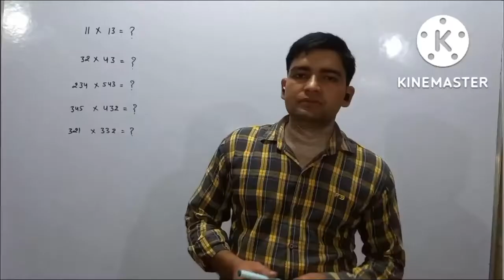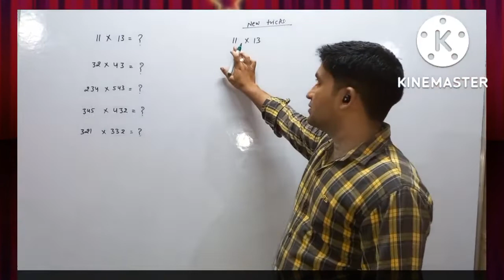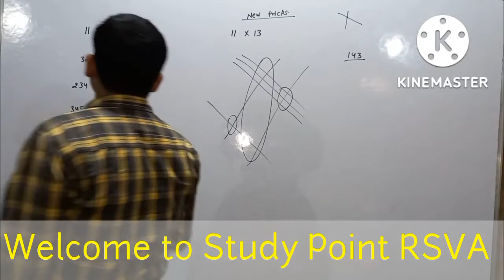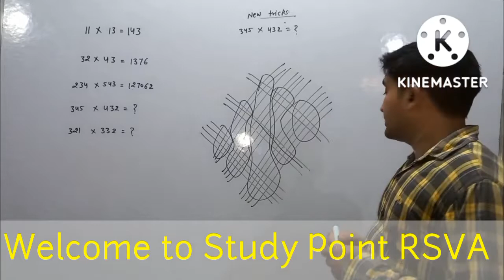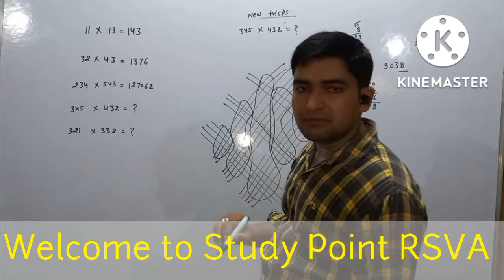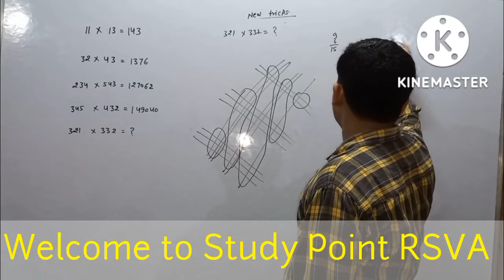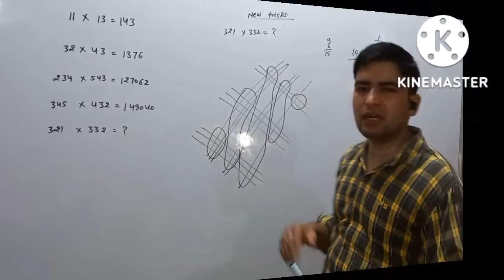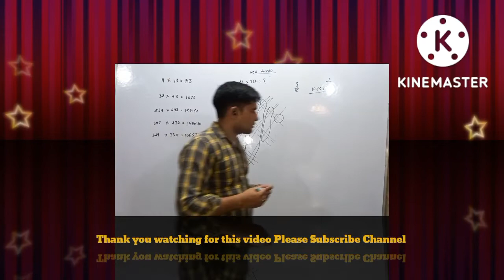Any two numbers multiplication only 5Sec|Best Tricks|(@Study Point RSVA)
Hello friends! in this video we learn how to multiplication between two numbers. that is new tricks we get multiplication between two numbers within 5 second.

Cover Topics:
multiply trick 2021
multiply trick 2022
multiply trick by Ajay sir
multiply trick by Er Ajay Yadav
multiplication trick in Hindi
digits first multiplication trick
multiplication
between two number multiplication
how do multiplication
two digit multiplication
three digit multiplication
any digit multiplication
new tricks for multiplication
guda kaise karen
Guna karna sikhen
Guna karne ka sabse aasan tricks
4 अंकों का गुणा करने की सबसे आसान विधि